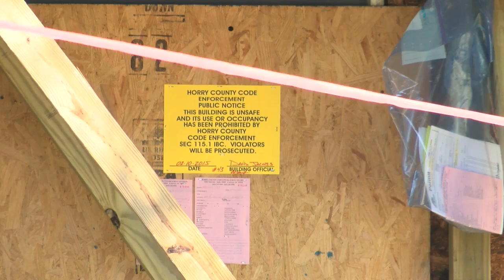Apartment tenants caught off guard by sudden eviction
Residents of a Garden City apartment building had to scramble to find new places to live Wednesday.